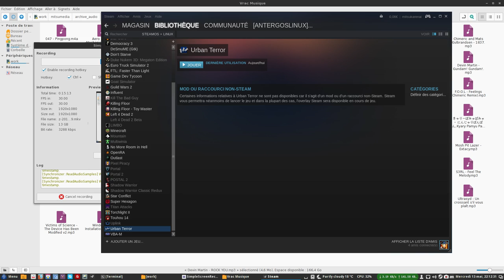~Urban Terror~ Dust2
Urban Terror, developed by Frozen Sand, is a free fast-FPS somewhere between Quake-likes as Unreal Tournament and more common FPS like Counter Strike or CoD. And visibly, my acrobatics are rusty... Available